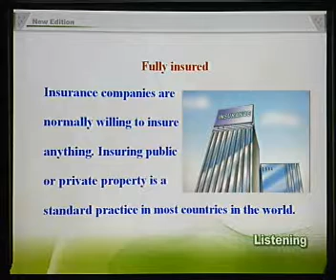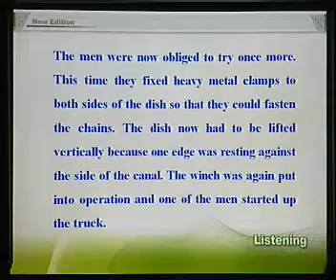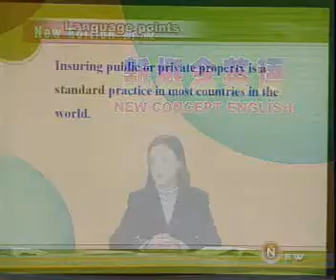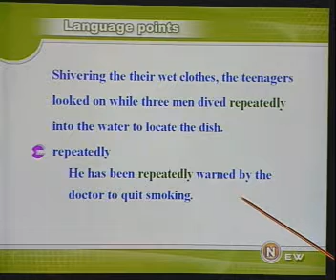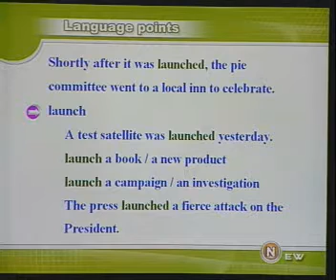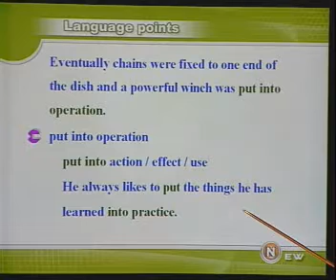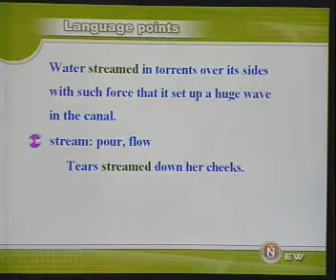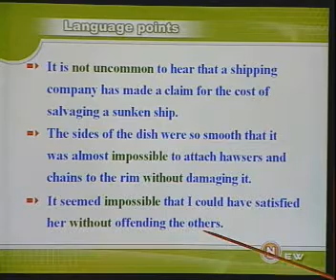第43课#新概念英语第三册教学视频#1OO天英文速成计划#第22天(2-1)